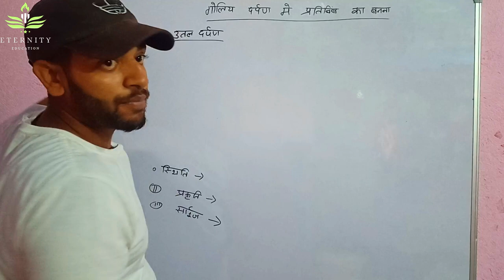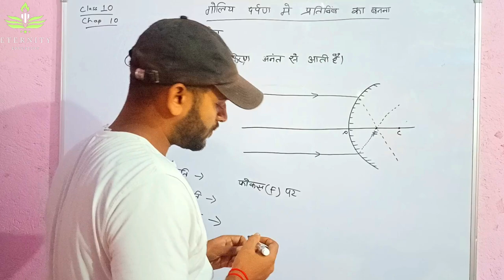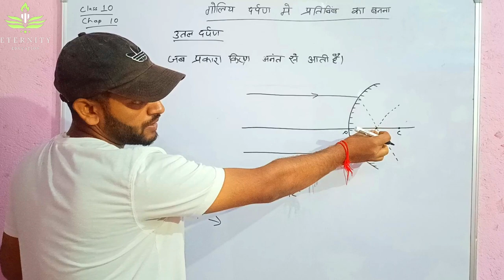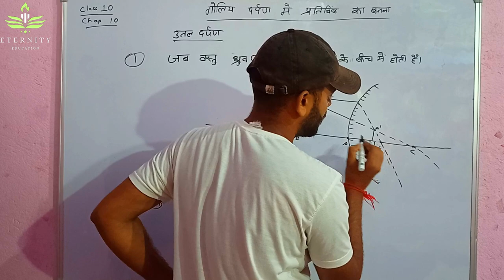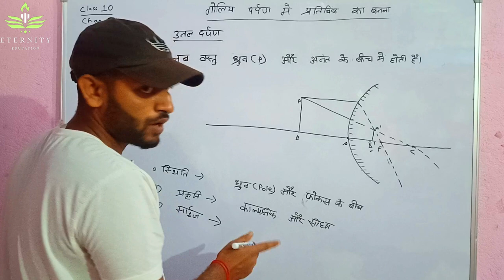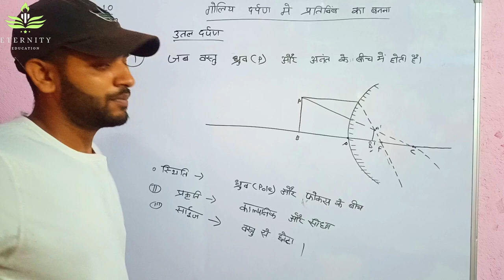#6. Class 10 :प्रकाश परावर्तन एवं अपवर्तन..👆"गोलिये दर्पण में प्रतिबिम्ब का बनना"👆.